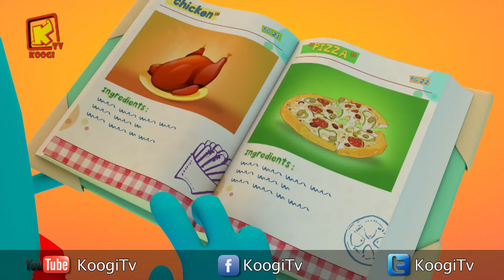كل سنة وكل أصحاب كوچي طيبين - شهر فبراير 2019 - المجموعة - 69- قناة كوچي القبطية الأرثوذكسية للأطفال